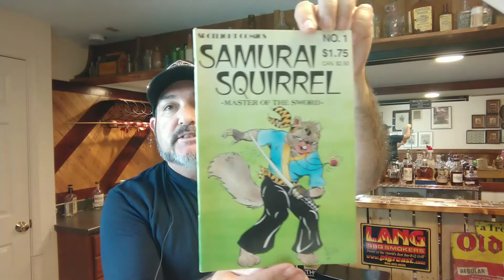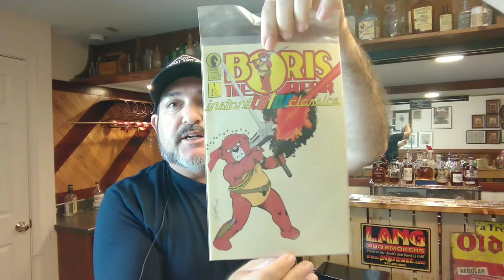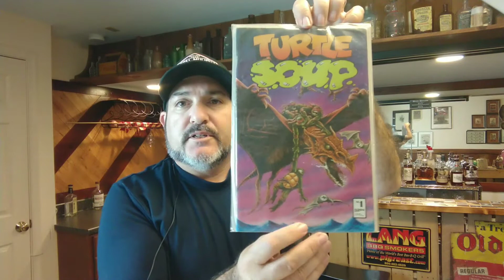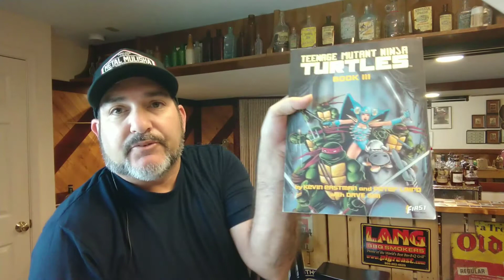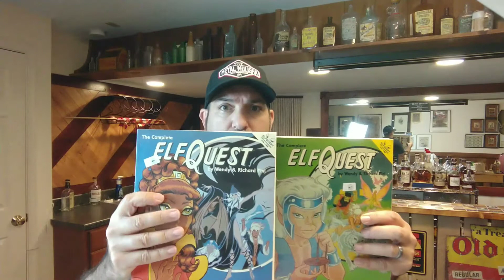Making money on eBay.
How I turned a five dollar yard sale item into one hundred nine dollars.